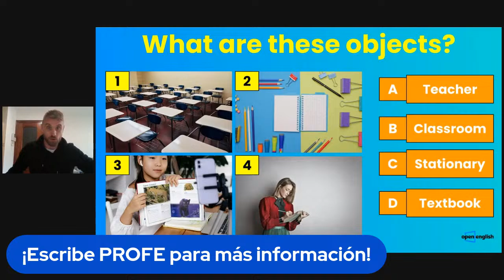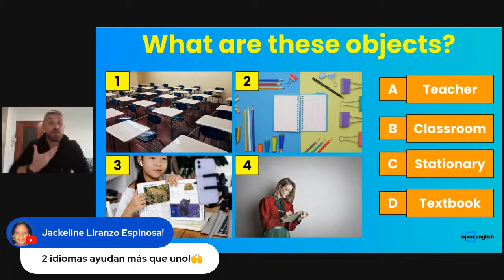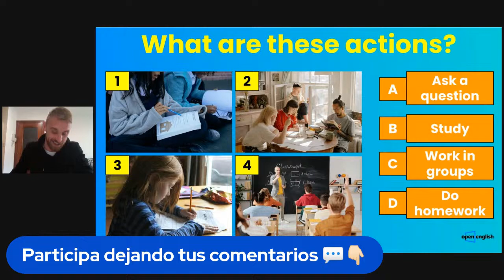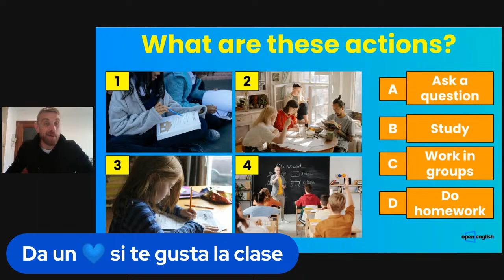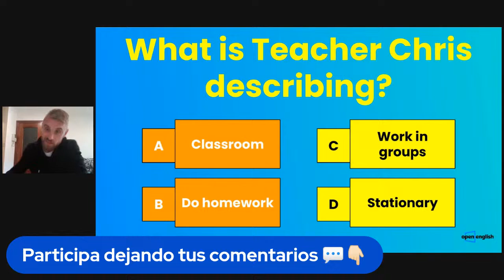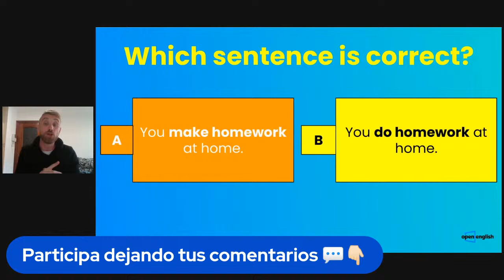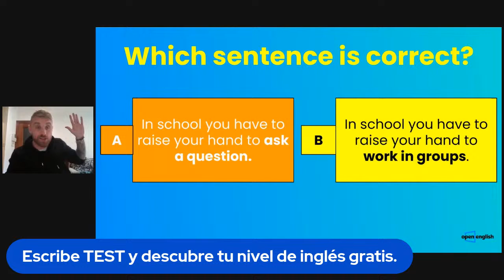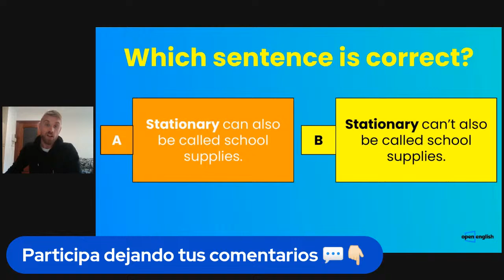Aprende nuevo vocabulario de la escuela- Inglés gratis con Open English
🚀Con Open English aprenderás inglés con profesores nativos y bilingües, además contarás con herramientas que apoyarán tu aprendizaje. ¿Qué estás esperando para hablar inglés como un nativo?💥Inscribete ahora